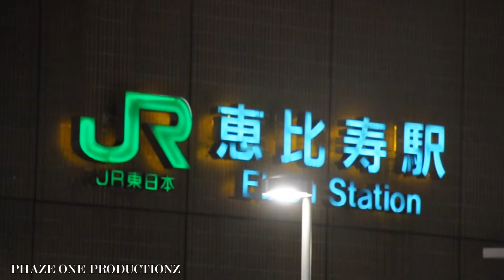Nori & Arika's Wedding Reception Party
Footage from Nori and Arika's Wedding Reception Party held on December 22nd, 2012 at Elegante Vita in Ebisu.

Congratz!!  Wish you two the best!